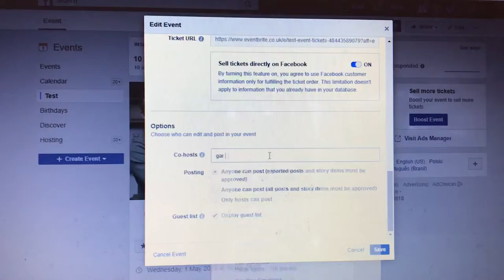THE SECRET TRICK OF FACEBOOK - CO-HOSTING | 2 MINUTE LEARNING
Hey,

Scott Mears here,

Founder of Unlock Your Online

Unlock Your Online is a social media event marketing agency like no other! Unlock Your Online understands every brand has potential, you just need to know how to unlock it.

Unlock Your Online was founded by Scott Mears, Scott has 3 years’ experience in social media marketing and growing start-ups. Using his experience and learnt strategies he learns who the brand is, to understand how he can unlock the brands potential on and offline through social media to ensure you never have an empty event.

Unlock Your Online is also a mental health advocate and driver of change to underdeveloped countries. Scott works closely with the United Nations and Imagine Bradford a mental health charity, to support his vision to give everyone the opportunity to unlock their online to become financially stable and mentally fit. To achieve this, Unlock Your Online carries out monthly social media marketing combined with mental health workshops.